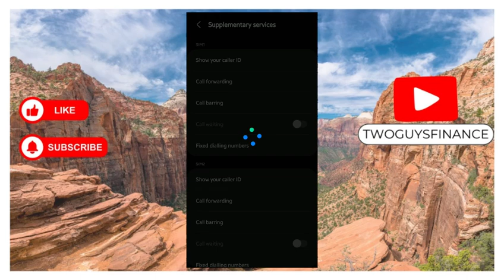How To Enable Call Forwarding In Samsung Phone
In This Video, you will learn about How To Enable Call Forwarding In Samsung Phone